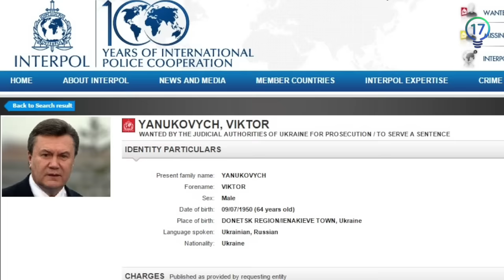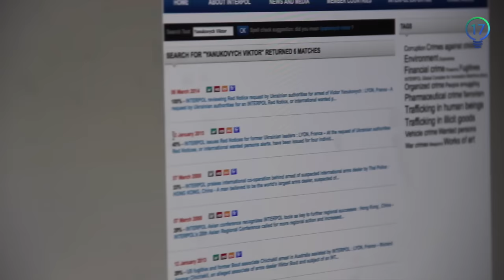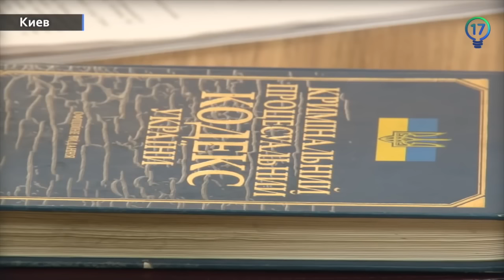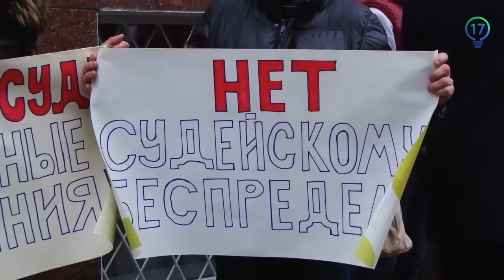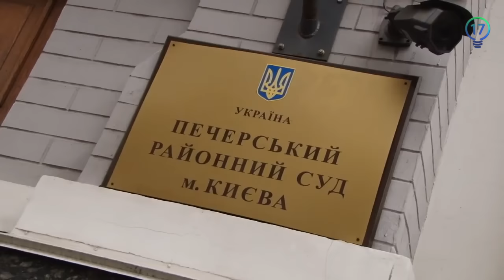Последние дни революционной власти?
В то время как законодатели пытались отправить премьера Украины в отставку, журналисты 17 канала подвели итоги работы революционной власти.
Чем отличаются декларации пришедших в госструктуры на волне Майдана от реальных действий? Почему Европа снимает санкции с изгнанных правителей? Почему и как, не найдя доказательств, власть "победившей демократии" пытается "повесить всех собак" на предшественников? Сюжет о том, как за ширмой "европейских ценностей" борются не с коррупцией, а со свободой слова.